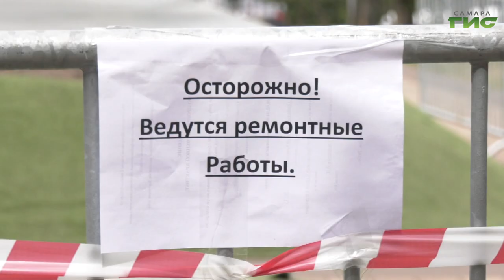В Струковском саду на скейт-площадке появится современное антитравматическое покрытие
Одна из самых популярных скейт-площадок среди тех, кто виртуозно ловит равновесие на доске, закрылась на ремонт. Полоса препятствий в Струковском парке приобретёт современное антитравматическое покрытие. Подробности расскажем наш корреспондент Александра Гусева.